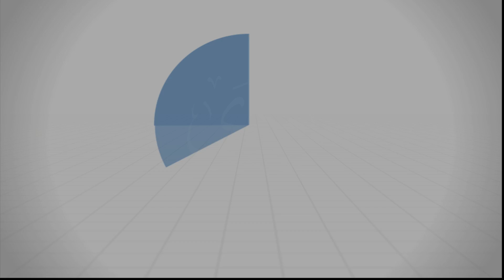هل العمل عبادة؟ - د.محمد خير الشعال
لكي تجعَلَ بيعَكَ وشراءكَ، وأجارَكَ واستئجارَكَ، ووكالتَكَ وكفالتَكَ، وإقراضَكَ واقتِراضَكَ، وأَخْذَكَ وعَطاءَكَ... عبادةً؛ راعِ في عملك أموراً خمسةً:
1- أن تَصحَب العملَ النيةُ الصالحةُ: لأنَّ العادات تنقلب بالنيّة الصالحة إلى عبادات، وتنقلب بالنيّة السَّيئة إلى خَطيئَات.
عن كَعْب بن عُجْرَة رضي الله عنه قال: (مرَّ على النبي صلى الله عليه وسلم رجلٌ، فرأى أصحابُ رسول الله صلى الله عليه وسلم من جَلَدِه ونشاطه، فقالوا: يا رسول الله، لو كان هذا في سبيل الله؟ فقال: « إن كان خَرَجَ يسعى على وُلدِه صغاراً فهو في سبيل الله، وإن كان خَرَجَ يسعى على أبوين شيخين كبيرين فهو في سبيل الله، وإن كان خَرَجَ يسعى على نفسه يُعِفُّها فهو في سبيل الله، وإن كان خَرَجَ يسعى رياءً ومُفاخَرةً فهو في سبيل الشيطان ». [الطبراني]
فانْوِ في عَمَلِك قضاءَ حاجات الخَلْق تَقرُّباً إلى الله تعالى، وانْوِ إعفاف نفسِكَ وزوجِك وأولادِك بالحلال، وانْوِ إدخال السُّرور عليهم، وانوِ خدمةَ مجتمعك وعبادِ الله الصالحين.
2- أن يكون العمل مشروعاً لا محرَّماً: فالعَمَل في الرِّبا ليس عبادةً، والعمل في نوادي المجون والفاحشة لا يكون عبادةً، ولن يكون.
3- أن تلتزم في عَمَلك حدودَ الله: فلا تَظلِم أحداً، ولا تخون، ولا تغشّ، ولا تَجُور، ولا تحتَكر، ولا ترتشي...
4- أن لا يَصدَّك عَملُكَ عن فرائضك: فأداءُ الصّلوات المفروضات، وصيام رمضان، وحجّ المستطيع، وحضور مجلس العلم الذي يعلِّمك فرائض الدِّين، وبرُّك بأمِّك وأبيك، ورعايتُكَ لزوجتك وأولادك...، كلها فرائض دينية، ومَن صَدَّه عملُه الدُّنيوي عنها فَقَدَ رُتْبَةَ العبادة في عمله: { رِجَالٌ لَا تُلْهِيهِمْ تِجَارَةٌ وَلَا بَيْعٌ عَنْ ذِكْرِ اللَّهِ وَإِقَامِ الصَّلَاةِ وَإِيتَاءِ الزَّكَاةِ } [النور:37]
5- أن تؤدِّي العمل بإتقانٍ وإحسان: قال رسول الله صلى الله عليه وسلم: « إنّ الله يحبُّ إذا عمِل أحدُكم عملاً أن يُتقِنه » [البيهقي].

من درس صفة الصفوة: 20/12/2019